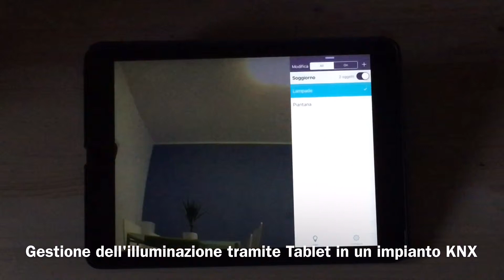Gestione dell'illuminazione da Tablet con KNX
Comando da remoto tramite tablet di un impianto di illuminazione realizzato in KNX